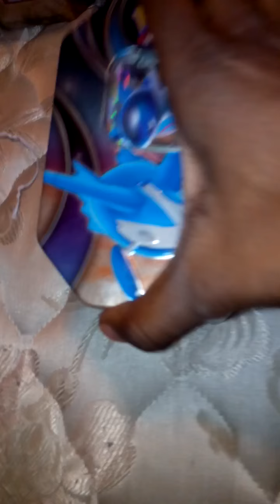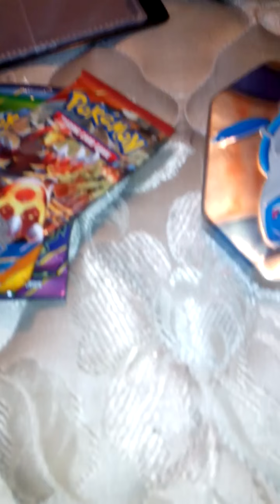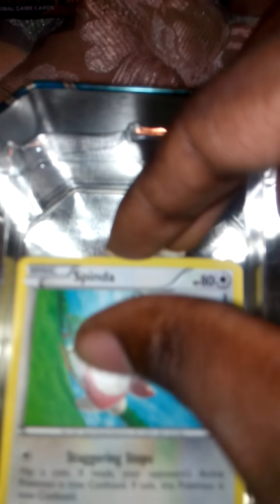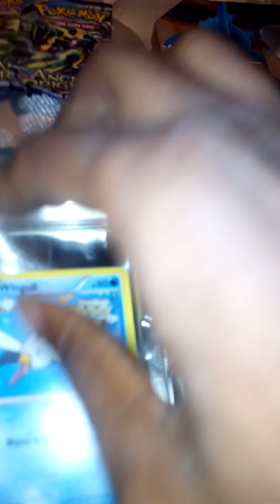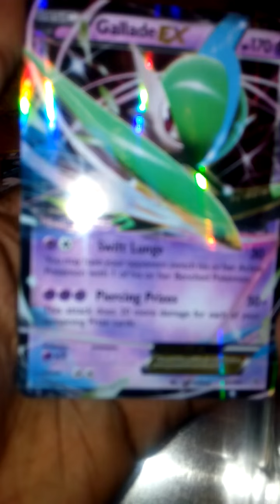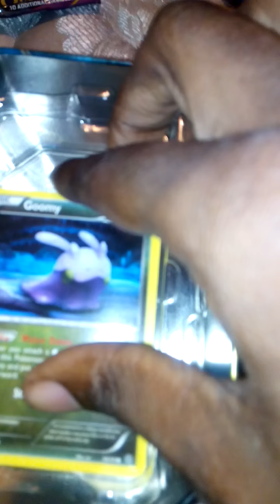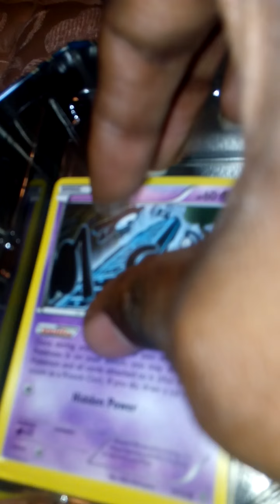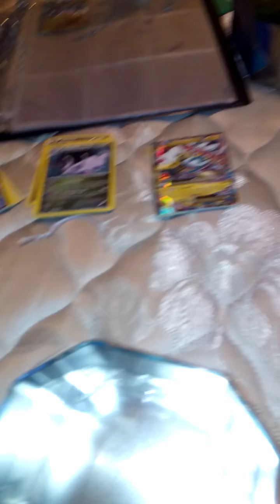Pokémon TCG - Latios-EX Tin(AMAZING PULLS)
Finally getting the open the most recent of my tins. 2 out of 3 definitely ain't bad. :D